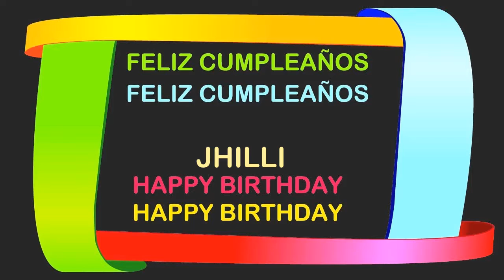Jhilli Birthday Postcards & Postales